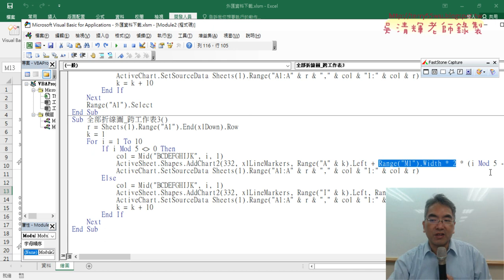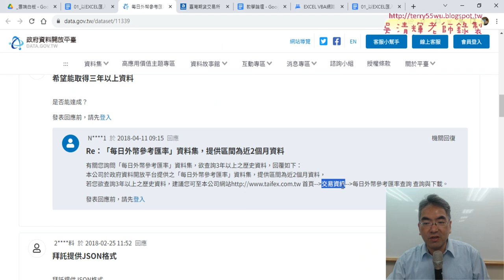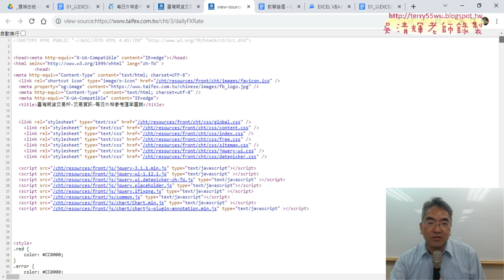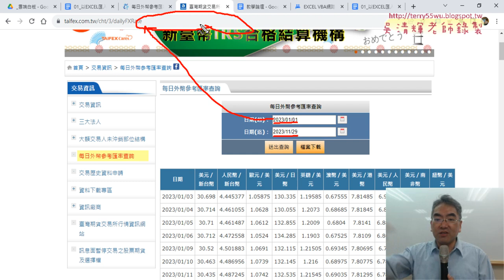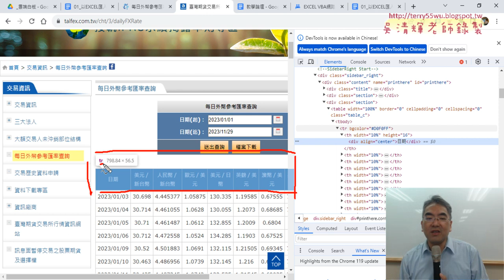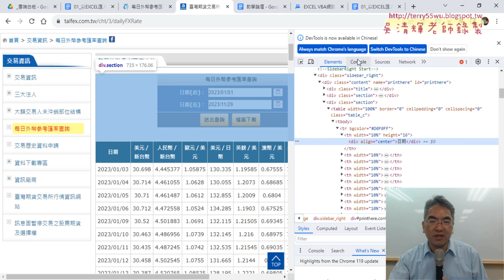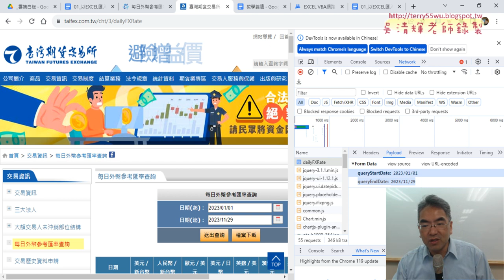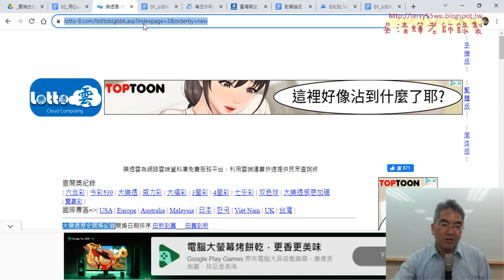05 總結跨工作表繪圖與期交所下載匯率資料